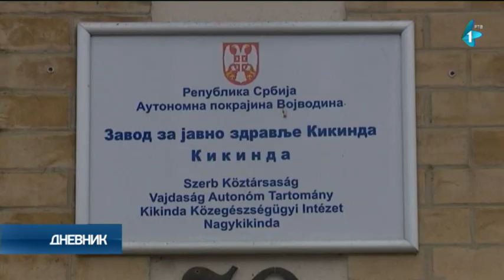U Severnobanatskom okrugu počela je vakcinacija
U Severnobanatskom okrugu počela je vakcinacija protiv Kovida 19. Prvo su vakcinisani radnici i korisnici gerontoloških centara u Kanjiži. Vakcinacija u drugim mestima Okruga obaviće se u narednom periodu, a o rasporedu odlučuje resorno Ministarstvo na osnovu aktuelne epidemiološke situacije.